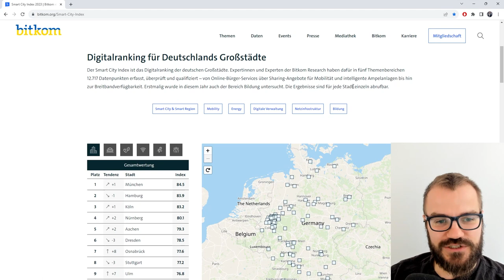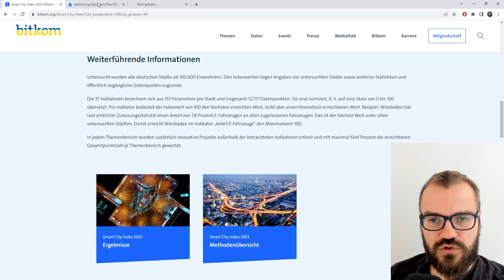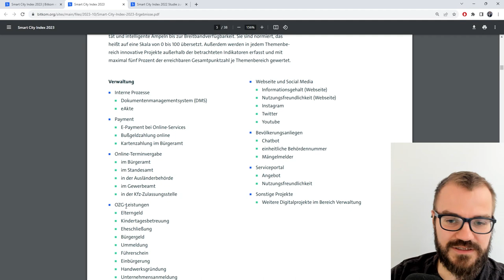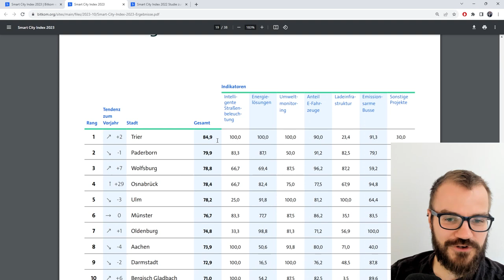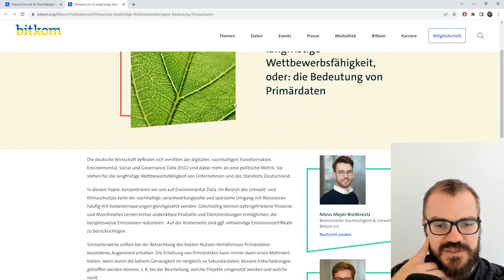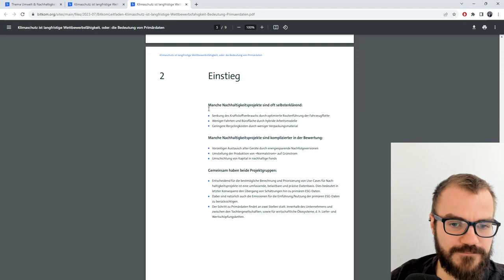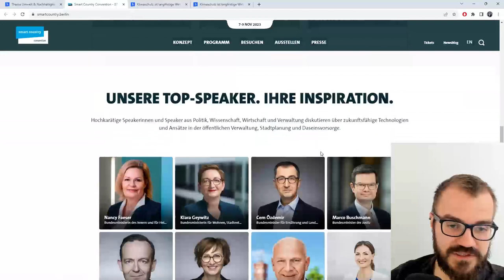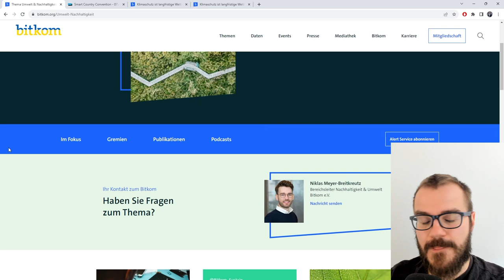Der Smart City Index 2023 (Bitkom)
Der Bitkom veröffentlicht jedes Jahr das Ranking der Smart Cities in Deutschland. Im sogenannten Smart City Index finden sich die Großstäde mit einer Bewertung rund um Digitalisierungsthemen.